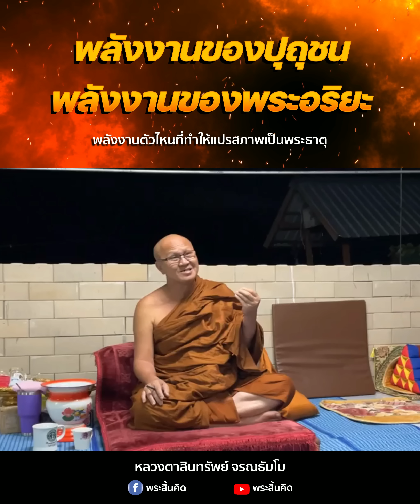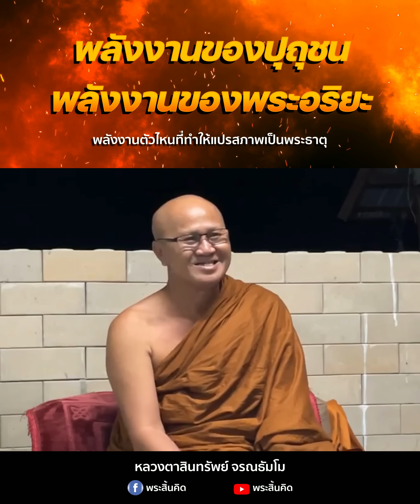(4K)พลังงานตัวไหนที่ทำให้แปรเป็นพระธาตุได้ : พระสิ้นคิด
ติดตามอัพเดท Live สด ได้ที่ FB
เลขบัญชีทำหรับทำบุญทำทานกับหลวงตาสินทรัพย์ จรณธัมโม
กรุงไทย 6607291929 พระสินทรัพย์ สีรัง
 (ถ้ายังลังเลสงสังอย่าทำถ้าพร้อมจะสละเพื่อจาคะแล้วค่อยทำ)
ติดต่อแอดมิน 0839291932 หรือเฟสบุค น็อต เด็กวัดป่าละะเมาะ